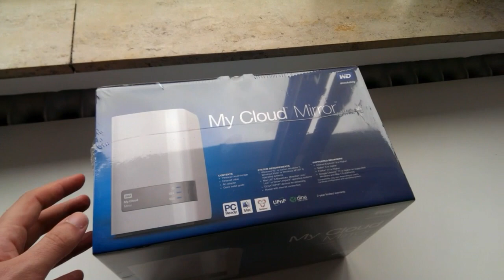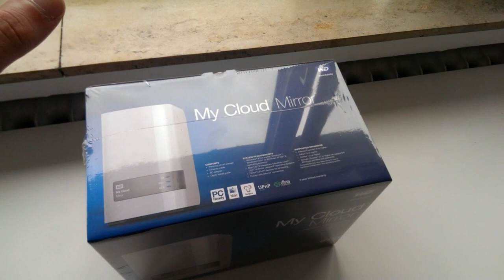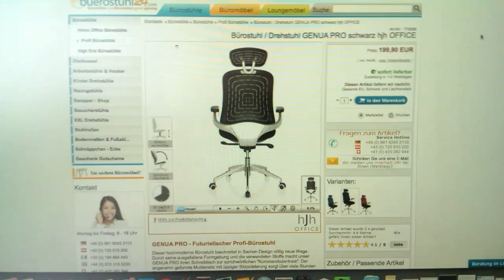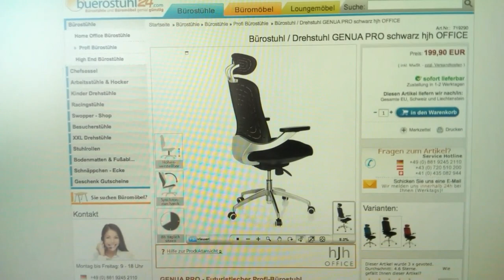TcVlog 1: Meet Findus, WD MyCloud Mirror and Germany vs. Portugal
WERBUNG / ADVERTISEMENT (labeled as such due to German law)
Welcome to the first vlog here on the main channel. In this video I share two days with you guys beginning with the introduction of our dog Findus. To solve the storage issues with my Mac Pro I decided to pick up the Western Digital MyCloud Mirror but unfortunately things did not work out as I hoped they would.

Patrons who make this content possible:
Kerstin Eiwen
Alexandra Schneider
TheMacSector
Michael Weber
Alexander Münch
WebCreator
Plus, when you order through my link, it helps me to continue to offer you lots of free videos.